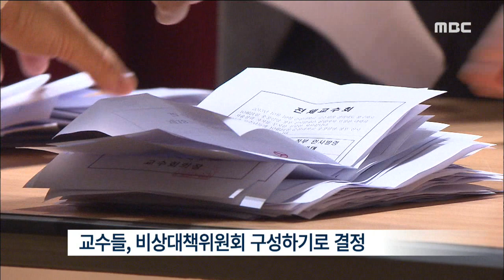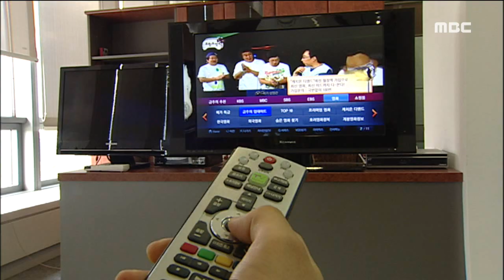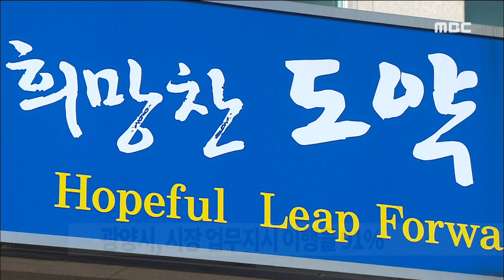[뉴스데스크]다시보기(151027화) "2순위 후보 임명"..교수 88% 반대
"2순위 후보 임명"..교수 88% 반대-R
전국 우수시장박람회 17만명 방문 성료
경기 악화로 여수산단 불황 장기화
호남지역 mbc 4사 체육대회 개최
R)지역방송 공공성 확보 토론회
안철수 의원, 경도 복합리조트 선정 도와 줄 터